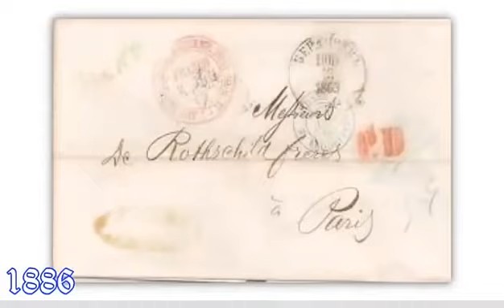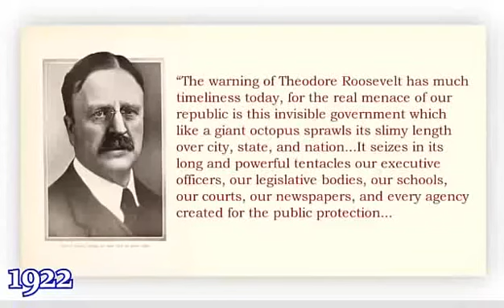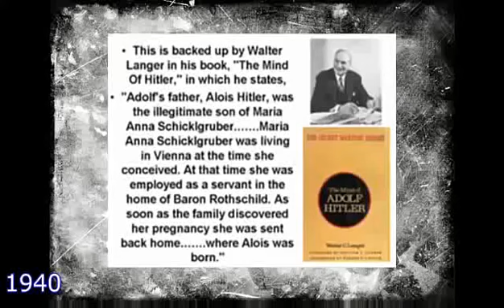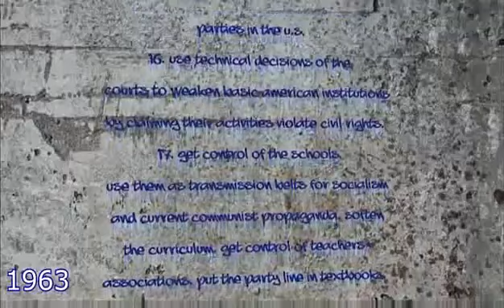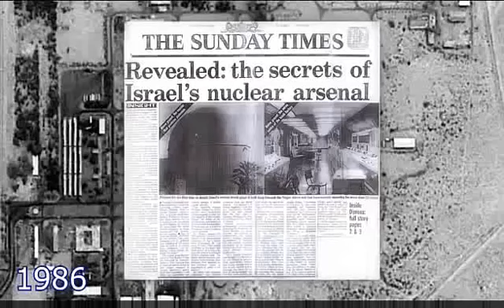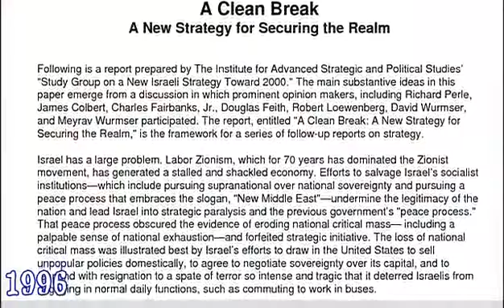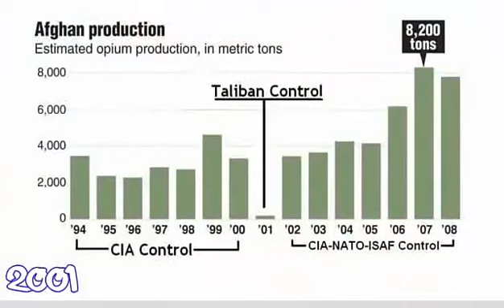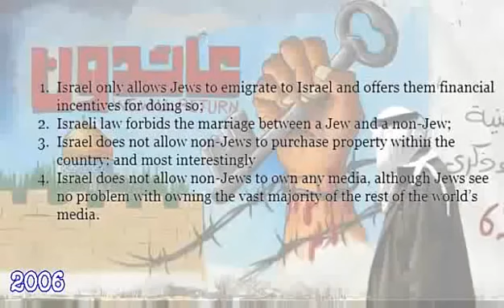SYNAGOGUE OF SATAN Full documentary 1878 2006 by A C Hitchcock